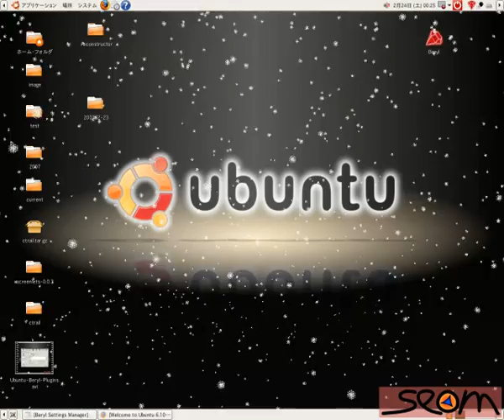New Snow Plugin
Snow plugin of Beryl became real. Adjusting to the revolution of Cube, it moves.